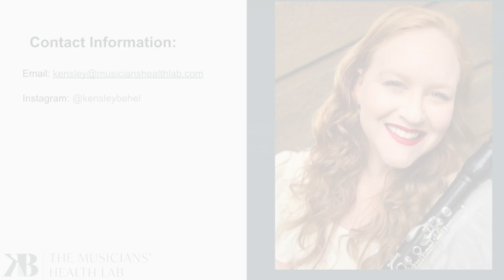Musical Instrument Allergens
95% of Wind Instruments are contaminated with microbes which may lead to an increase in asthma and other lung problems, such as upper respiratory infections. Most wind instruments also contain some level of nickel which can cause an allergic reaction known as contact dermatitis. Do you know what to do when this happens? Watch this video to learn more!

Clarinet Cleaning Kit
White Gloves
Nitrile Gloves
Rubbing Alcohol
Plastic Mouthpieces